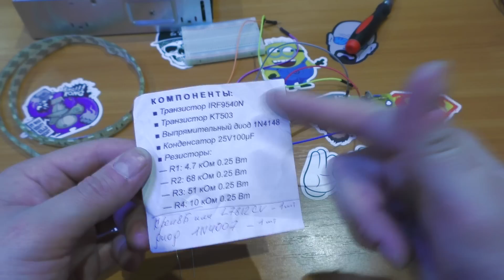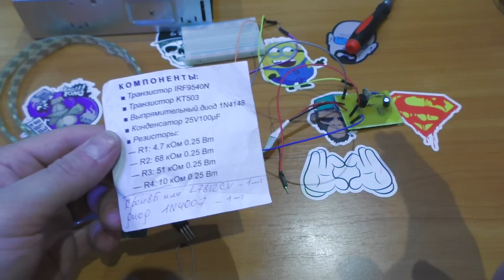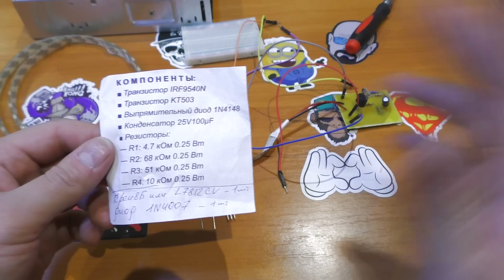Плавный розжиг LED, Авто включение ДХО и простой стабилизатор.